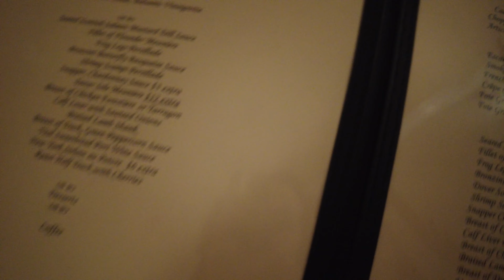FRENCH RESTAURANT DATE daily vlog FRENCH NIGHT BOCA RATON FLORIDA LE RIVAGE RESTAURANT CEST TREBIEN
Our home is geared with the following:
Coffee machine
Zinc cream i use on my face

Our address should you want to send us anything:
Family Daylife
7050 W Palmetto Park Rd, suite 15-153